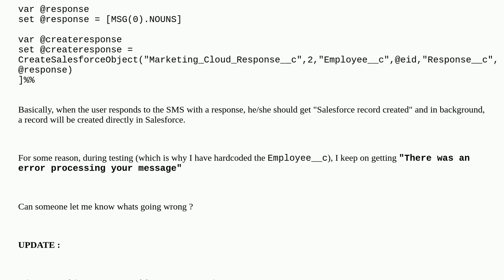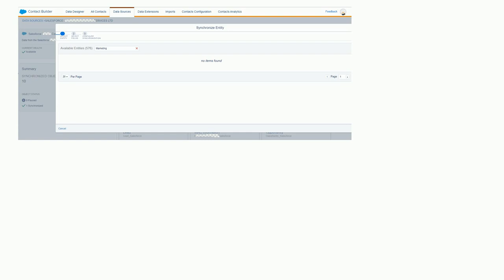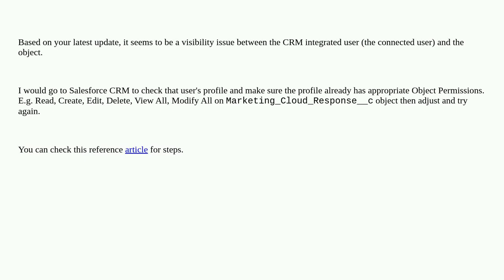Salesforce: Marketing Cloud : CreateSalesforceObject not working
Marketing Cloud : CreateSalesforceObject not working

A special thanks goes out to the community

  ampscript marketing-cloud